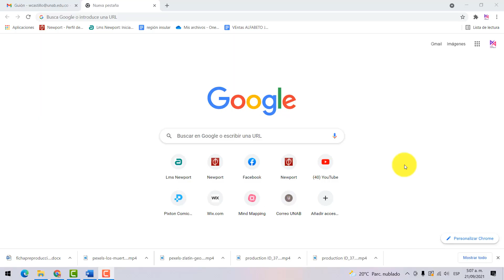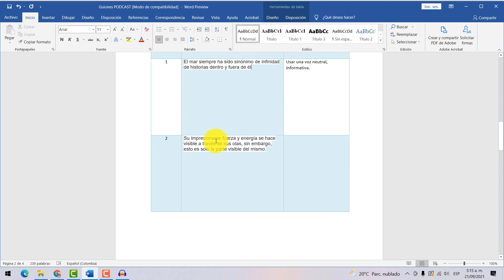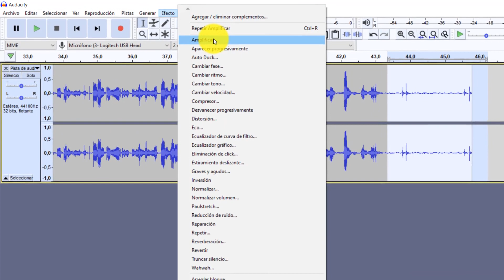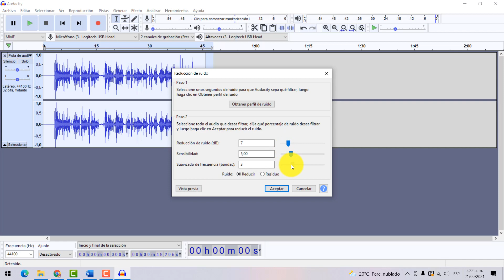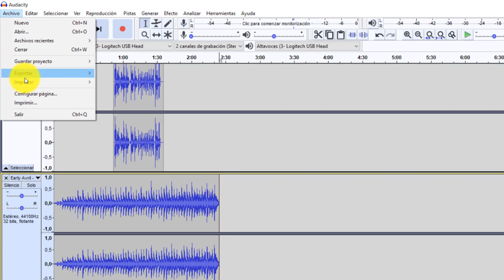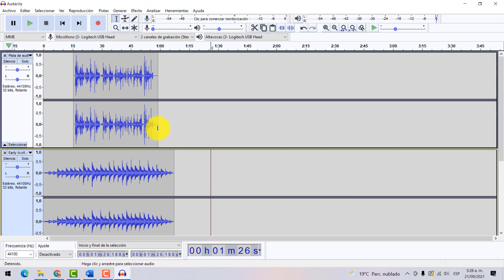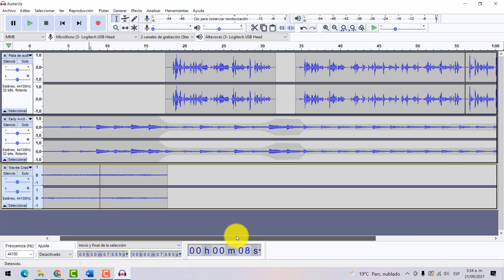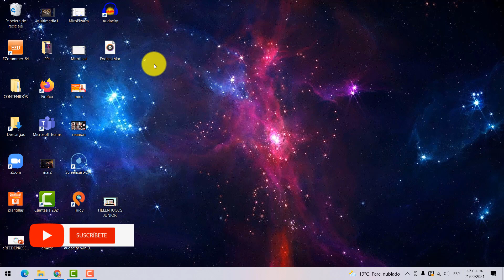Cómo hacer un podcast y editarlo en audacity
En este video aprenderás a crear un podcast utilizando un programa gratuito, de manera rápida y fácil con Audacity, un programa de grabación y edición de audio multiplataforma de libre uso.

Si quieres aprender más sobre las mejores herramientas digitales, en nuestro canal puedes encontrar tutoriales para crear contenidos de impacto

Hasta siempre. 👨‍💻

0:00 - Intro
0:45 - Instala Audacity
2:33 - Como grabar?
5:58 - Subir volumen de grabación
7:35 - Edita y recorta
9:00 - Reducir ruido
11:49 -  Música
14:58 - Efectos
17:37 - Desvanecer audio
18:00 - Sonido envolvente
20:40 - Cortar
22:05 - Finalizar
22:27 - Brillar
22:50 - Exportar
25:10 - Outro